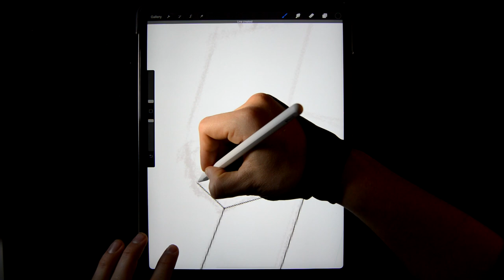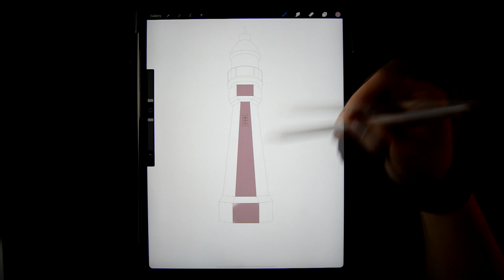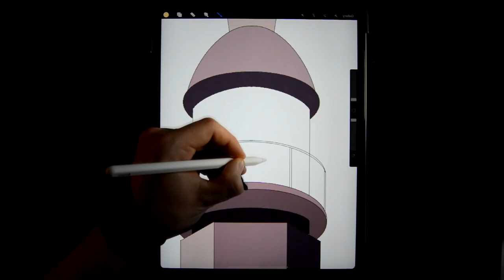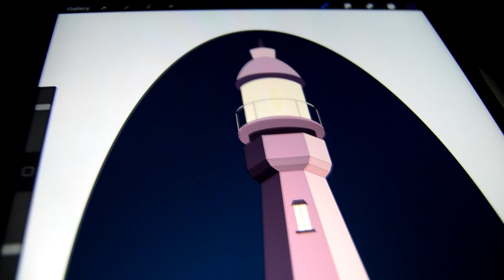Lighthouse Drawing in Procreate - iPad Pro Digital Art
Digital Illustration of a Lighthouse made in Procreate on the iPad Pro with the Apple Pencil. For this video I wanted to show you how I usually make my Digital Drawings. Starting with a sketch, inking and coloring. I used many of Procreates great features especially the Symmetry Tool. This is a good really good for Vector Illustrations and will definitely save you a lot of time.

I'm sorry for the bad lighting in the beginning of the video. The first lines of the sketch can be difficult to see.

Overview of the tools used:
- iPad Pro 3rd generation 12,9 inch
- Apple Pencil 2. Gen
- Nikon d3200

If you have any suggestions for future videos or things that can be improved please share them with me!